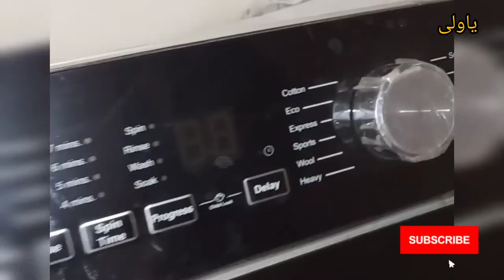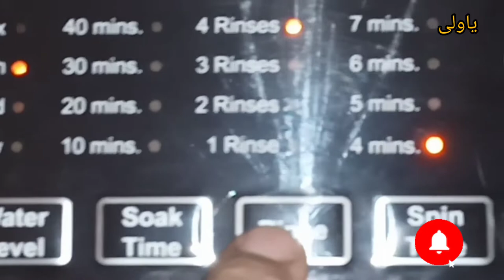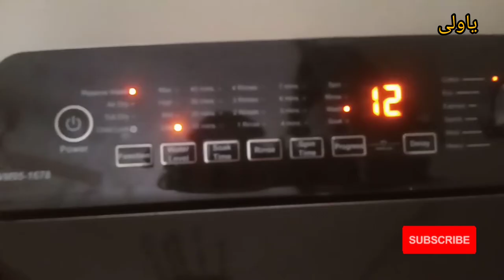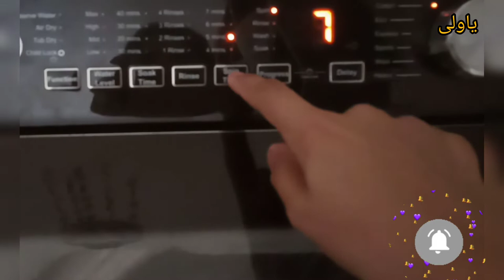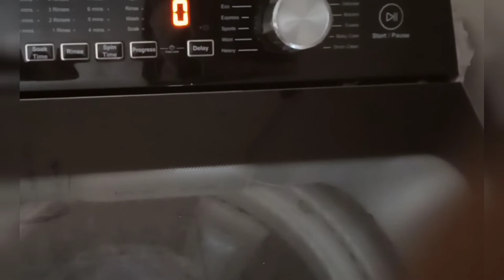pizza pie on weekend,laundry time,how 2 use automatic washing machine neel tutorial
pizza is most likely and famous food in today's world. AAJ @anayavlog590  laya ap k liye pizza pie recipe.
In every group of people it is liked and eaten.
pizza pie is also the alternative version of pizza 🍕😋
same ingredients almost are being use in the pizza pie and it upgrades ur menu book.
By purchasing from any fast food outlet it seems very expensive that's why it is suitable to make and cook it at home.
In previous years it was only eaten in western countries but now the trend is prevailed in eastern as well as Asian countries too.
Now the recipe has shown in the video each and everything has been described and explained but in case you have any issues and questions about the recipe then you can ask whatever you need I will try to answer promptly.
the recipe for garlic pizza sauce is now discussing .
Ingredients for homemade garlic sauce are as.

Mayonnaise one cup
Yogurt 5 TBS
onion 1 small
white till 2-3 TBS
oregano half TBS
Red chilli flakes 1 TBS
salt as taste
garlic powder 1 TBS
mix the Mayonnaise and yogurt together add spices in it then put all the ingredients in the blender and putting the till and onion grind it and mix it well.
this was all about making garlic sauce.

@Kun Foods
@MadhurasRecipe Marathi